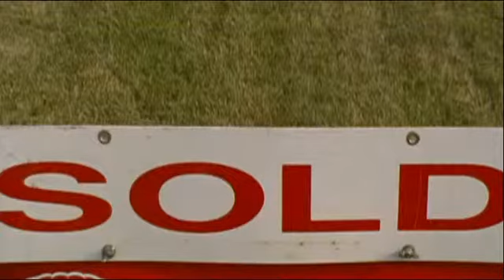Things to Do and Places to Go - Day 8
...suggestions needed. Need to keep earliteen boy and somewhat younger sister occupied outside.